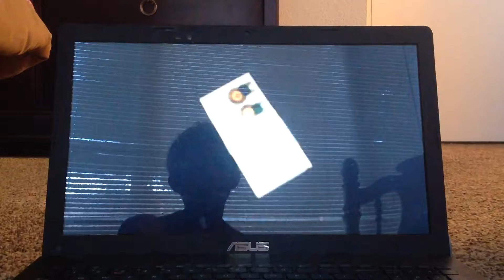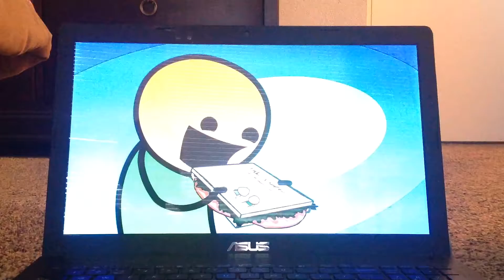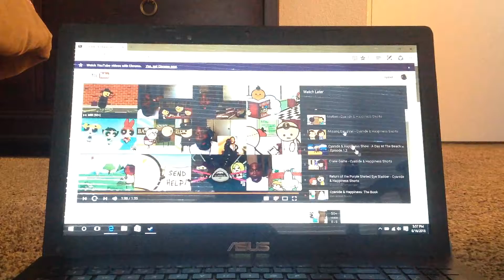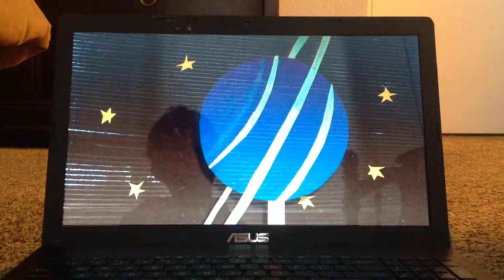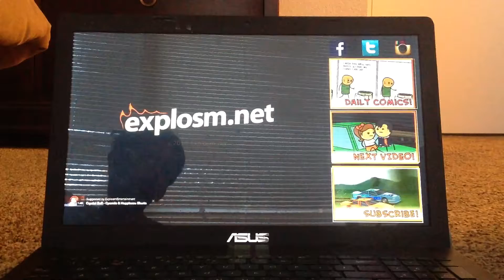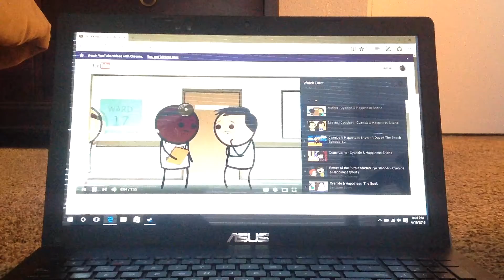The book & Don't go to space (READ DESCRIPTION!!!)